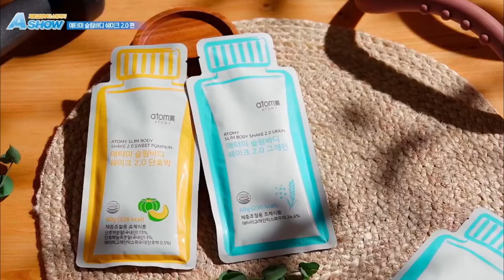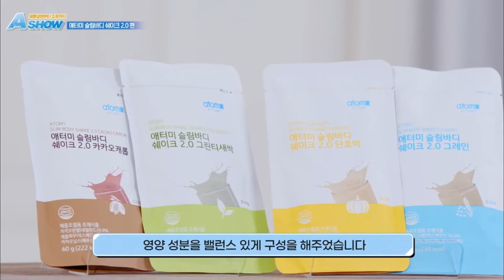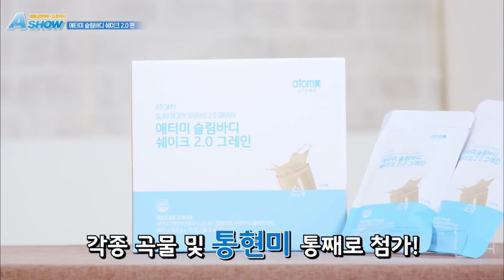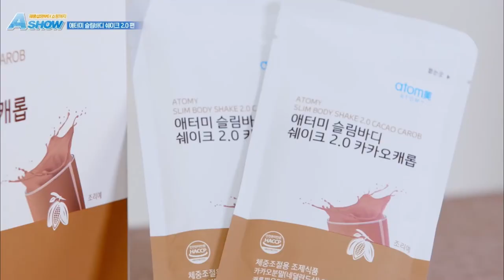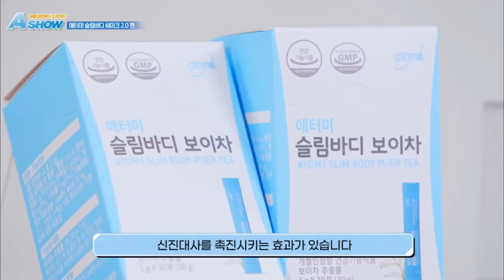Atomy A Show Product Introduction - Slim Body Shake 2.0 - Korean